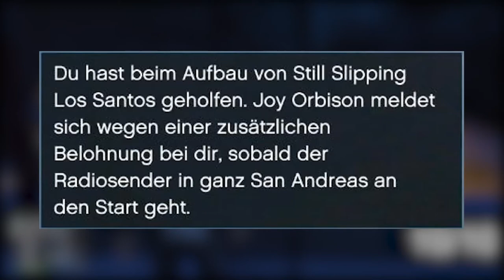ALLE GEHEIMEN RADIOSENDER! ALLE 10 LOCATION für Still Sleeping Los Santos! GEHEIMER RADIOSENDER GTA!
ALLE GEHEIMEN RADIOSENDER. Sehr leicht und SOLO :P So bekommt ihr STILL SLEEPING LOS SANTOS überall zur JEDER Zeit! GEHEIMER RADIOSENDER

⬇️🔥🔥Social Media🔥🔥⬇️
PSN: nasenhaarwombat

➡️Bewerten nicht vergessen♥👽🌎📣🙈🎬❤✔️🚗🔥⚠️⛔️
⬇️Link zur Crew⬇️
⬇️Musik von YungBrooke⬇️
⬇️Youtube Kollegen⬇️
Folgen noch :P